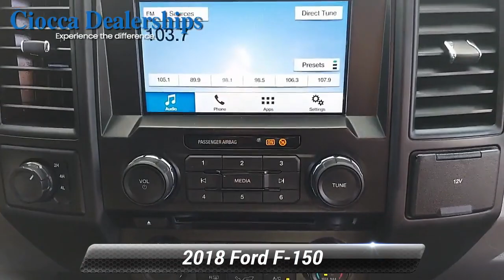Certified 2018 Ford F-150 XL, Souderton, PA 20182075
Ford Certified, Excellent Condition, CARFAX 1-Owner, ONLY 16,459 Miles! REDUCED FROM $38,262! Hitch, ENGINE: 2.7L V6 ECOBOOST, Bed Liner, Back-Up Camera, 4x4, XL SPORT APPEARANCE PACKAGE, EQUIPMENT GROUP 101A MID. SEE MORE!KEY FEATURES INCLUDEBack-Up CameraOPTION PACKAGESEQUIPMENT GROUP 101A MID: 4.2" Productivity Screen in Instrument Cluster, compass, SYNC, enhanced voice recognition communications and entertainment system, 911 assist, 4.2" LCD display in center stack, Applink and 1 smart charging USB port, XL Power Equipment Group, Power Door Locks, flip key and integrated key transmitter keyless-entry (includes Autolock), MyKey, Power Glass Sideview Mirrors w/Black Skull Caps, manual-folding, Power Front & Rear Windows, Power Tailgate Lock, Illuminated Entry, Perimeter Alarm, Cruise Control, Radio: AM/FM Stereo/Single-CD Player, 6 speakers, STX APPEARANCE PACKAGE: Box Side Decals, Fog Lamps, Tires: P275/55R20 BSW AT, 275/65R18 OWL all-season/all-terrain spare tire, Wheels: 20" Machined-Aluminum, flash gray painted pockets, Body-Color Surround w/Black Mesh Insert Grille, black mesh insert, Manual Driver/Passenger Lumbar, Privacy Glass, Driver/Passenger Seat Back Pocket, Body-Color Front & Rear Bumpers, body-color front fascia, Rear Window Defroster, SYNC 3, enhanced voice recognition communications and entertainment system, 8" LCD touchscreen in center stack w/swipe capability, AppLink, 911 Assist, Apple CarPlay and Android Auto and 2 smart charging USB ports, ENGINE: 2.7L V6 ECOBOOST: auto start-stop technology, 3.55 Axle Ratio, GVWR: 6,600 lbs Payload Package, TRAILER TOW PACKAGE W/101A: Towing capability up to 11,100 lbs, Pro Trailer Backup Assist, Class IV Trailer Hitch Receiver, towing capability up to 5,000 lbsHorsepower calculations based on trim engine configuration. Fuel economy calculations based on original manufacturer data for trim engine configuration. Please confirm the accuracy of the included equipment by calling us prior to purchase.

[RLVID:3234:2f021960acb2ae87:0f40f164d45d9074:1]